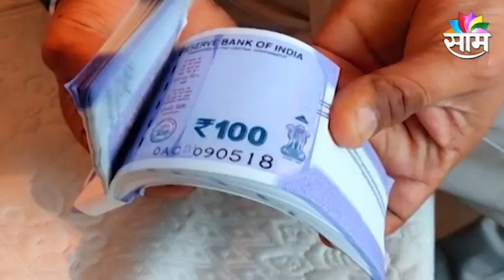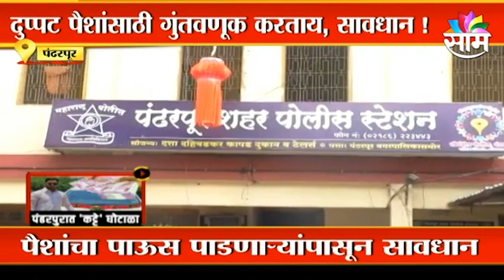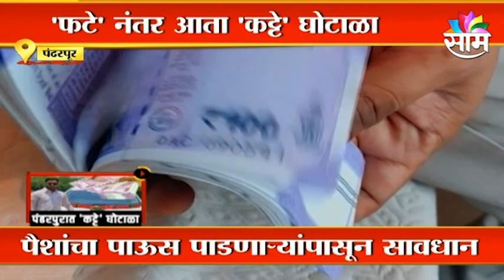Special Report : फटे नंतर आता कट्टे घोटाळा ; काय आहे पंढरपूरचा कट्टे घोटाळा पाहा व्हिडीओ